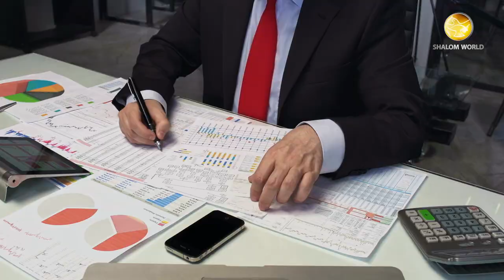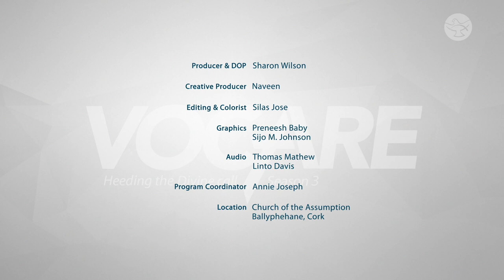Inspired to Become a Priest by St. Faustina’s Diary | Fr. Marius O'Reilly | Vocare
What, according to you, is the true treasure?  Would you share it with the world?  Meet the man who became a priest to share the ‘true treasure’ - Fr. Marius O' Reilly.  Learn about his journey to priesthood, the challenges he faced and those he continues to face every day on ‘Vocare.’